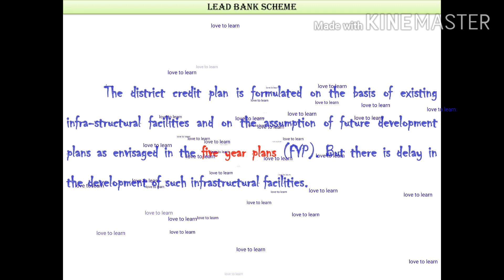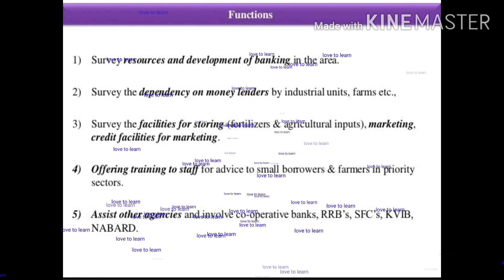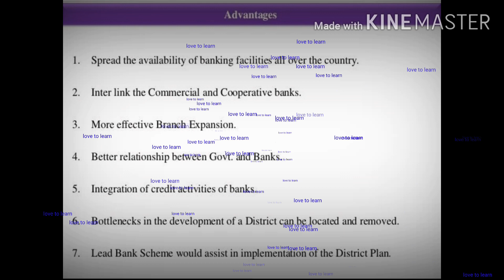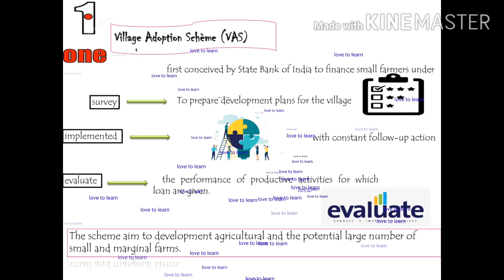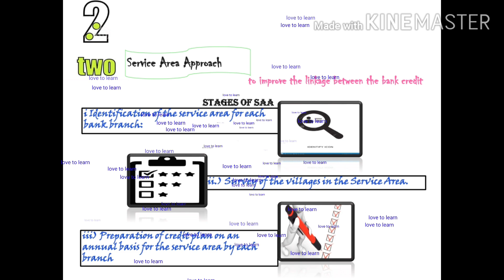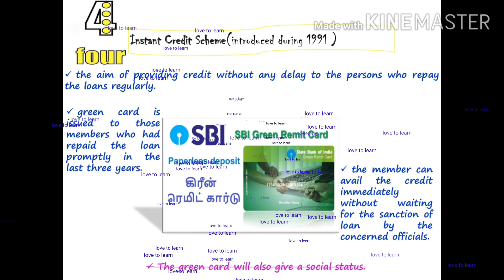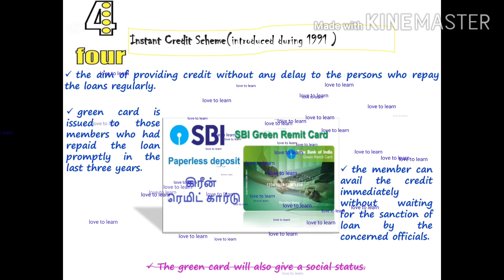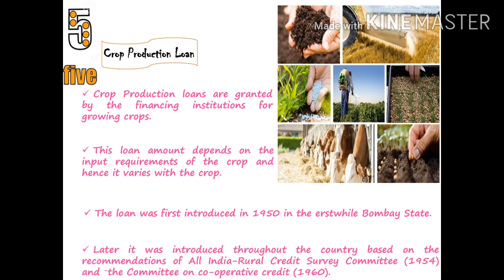lead bank scheme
lead bank scheme for B.Sc. Agri. syllabus of Agricultural Finance and Co - operation.